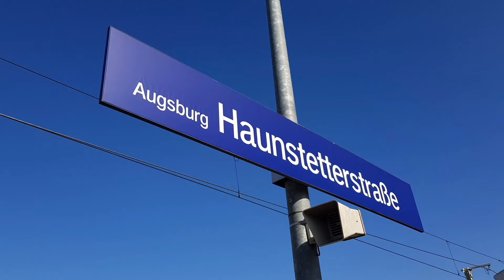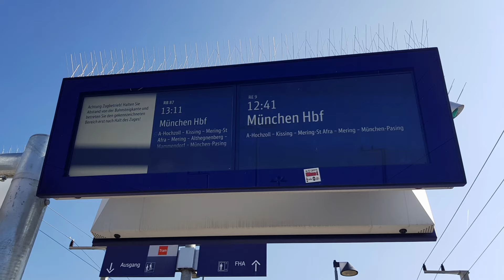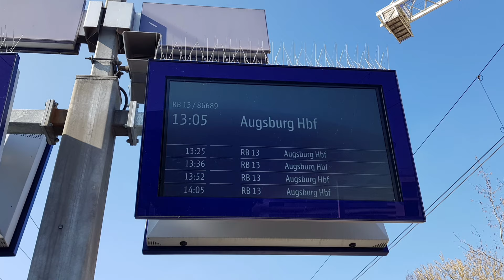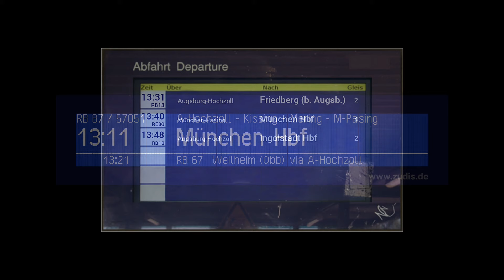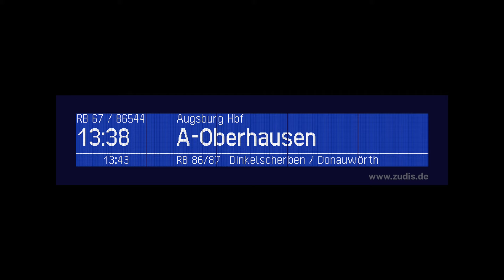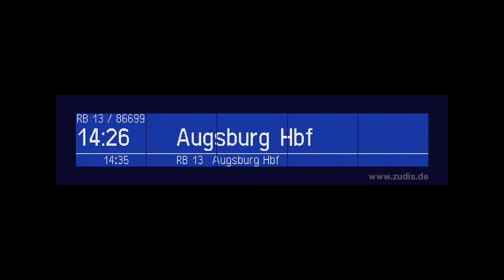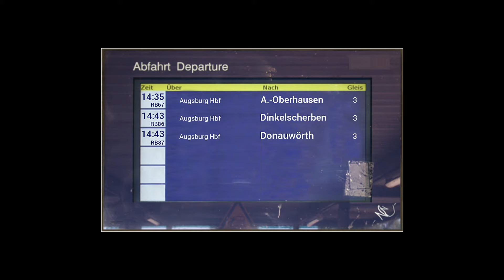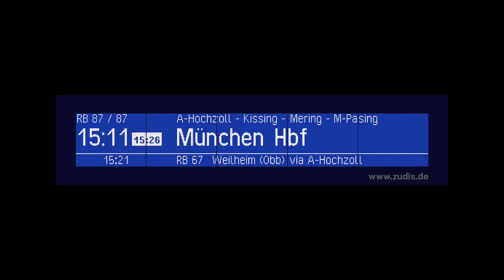Bahnsteigansagen (Blechelse) Augsburg Haunstetterstraße [IRIS+]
Ansagen Alisa Palmer (Blechelse) und Hinweisansagen von Heiko Grauel TTS.

März 2024

T106